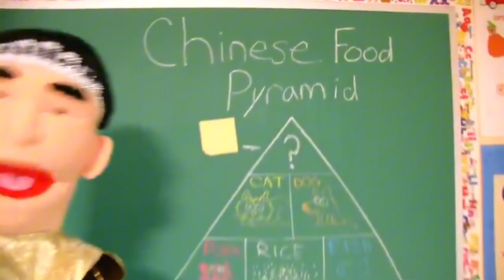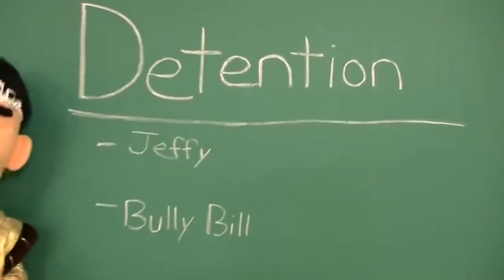Robot Jeffy [2018] KILL COUNT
THIS WAS THE BEST VIDEO U EVER SEEN

Dead Meat for background music, intro music, and font

SOME OTHER STUFF I USE:

Download Movies
Aloha: App Store

Download YT Vids
YouTube Downloader. UPull.me

Edit Videos
CapCut: App Store

For streaming
StreamYard - Broadcasts

my YT status
MuteRUFF's YouTube Stats (Summary Profile) - Social Blade Stats